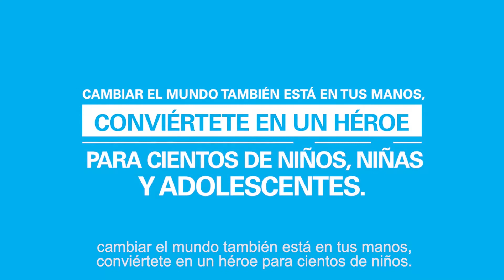El Covid-19 irrumpió para cambiar el mundo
Y las acciones de UNICEF no se detienen.
Necesitamos tu apoyo para seguir ayudando a los niños y niñas.